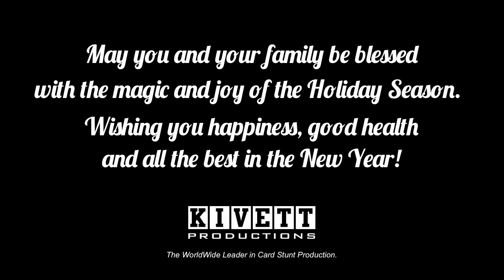Holiday Greetings Featuring Smart Phone Light Show from Kivett Productions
A digital holiday card from Kivett Productions featuring our new Smart Phone Light Shows coming January 10, 2017.